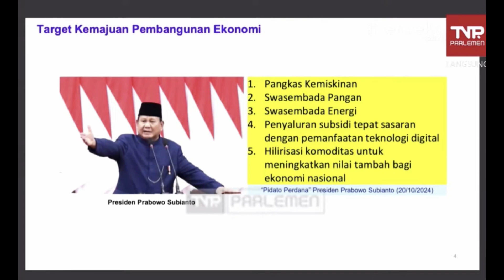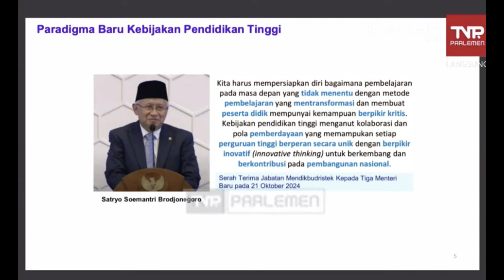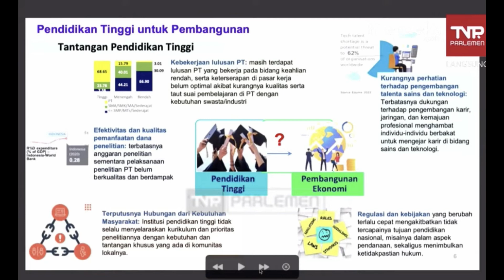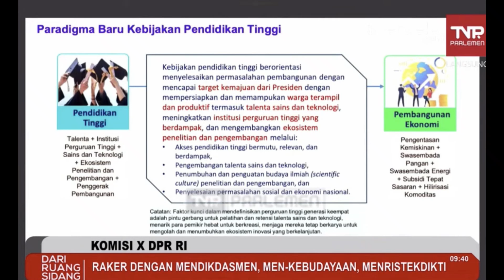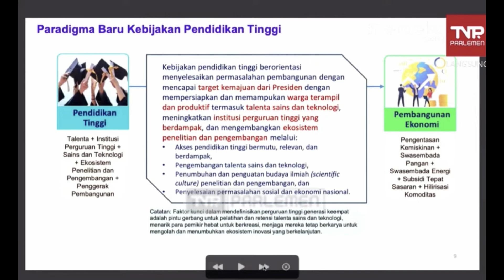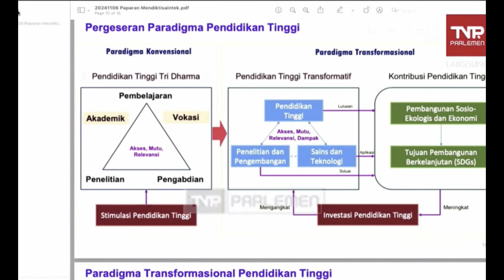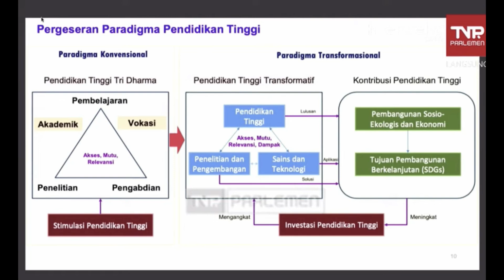Penyampaian Kebijakan Baru di Kementrian Pendidikan Tinggi dan RISTEK 2024